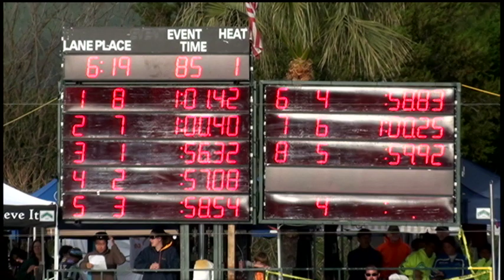Girls 17 18 100 Yard Back Day 3 Finals A